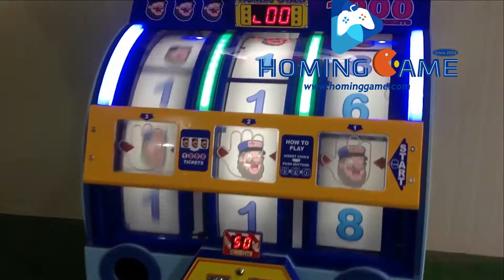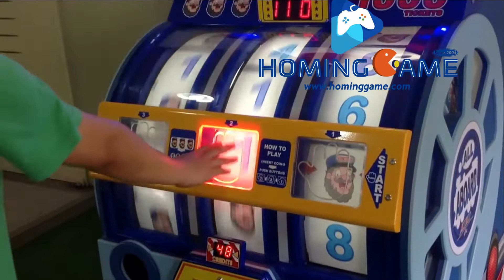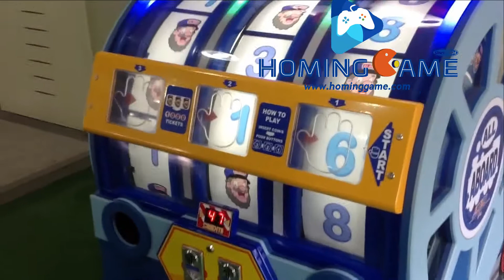Hot And Popular Redemption Ticket Arcade game machine HomingGame All Aboard Game Machine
How to Play:
1.Insert Coins Start the game
2.Push Hand to 1,2,3 to stop the Wheel
3.iF all "Mega Man" win 1000 jackpot tickets.